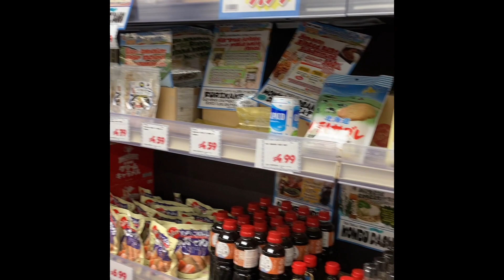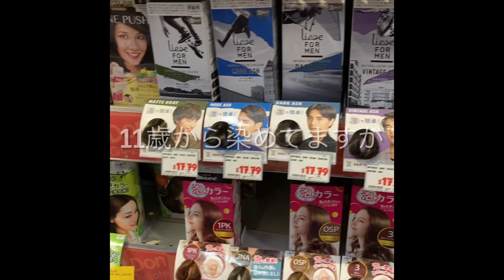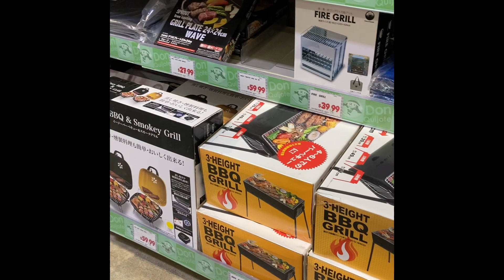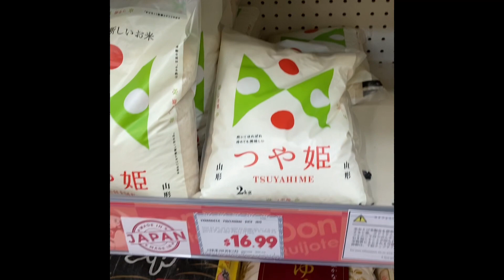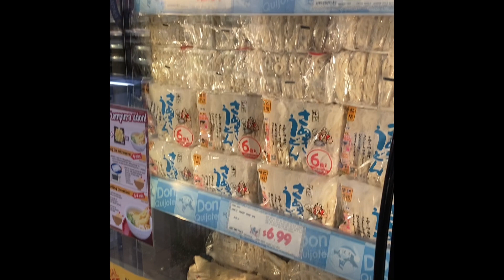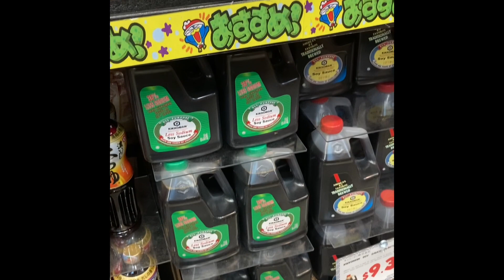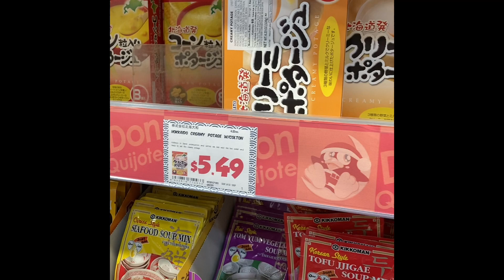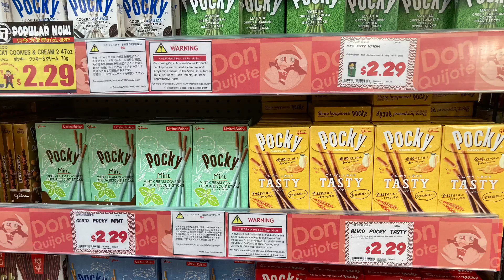久しぶりにガーデナのTokyo Central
久しぶりに行った、GardenaのTokyo Central。バイトの頃にお世話になった店員さん達とも再会できて嬉しい❣️日系スーパーでは、インフレをとても実感します。円安ドル高の恩恵は、私たちにはないのでしょうか。日本人がアメリカで日本のものを食べて暮らそうとすると、日本の倍稼いで倍支払うって感じかもしれません。